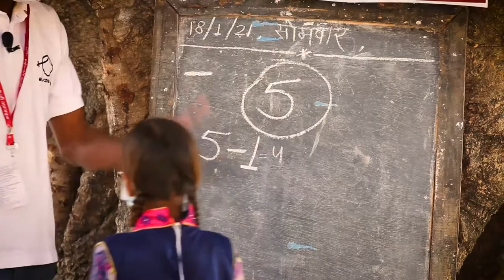A peek into EducateGirls'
Due to the pandemic, the education of millions of children across India came to halt. With access to internet connectivity being extremely low EducateGirls took an initiative to ensure that children have AcesstoEducation.